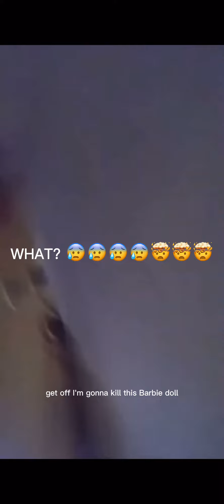Editing my frist video on the channel 💀 [GONE WRONG??] 🙀❓🤯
Please just leave me alone I was in 3rd grade 🥲😭